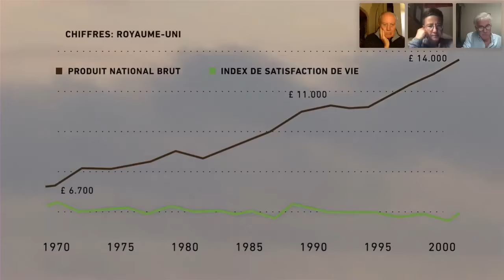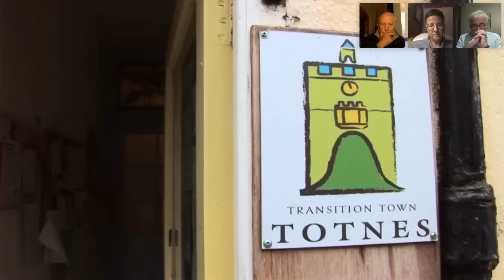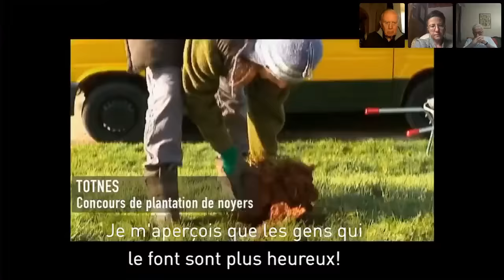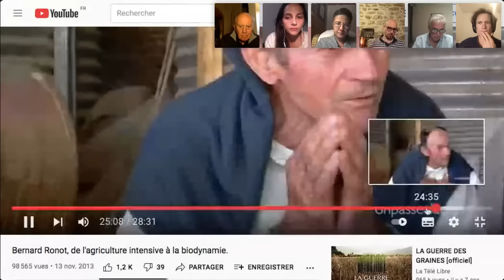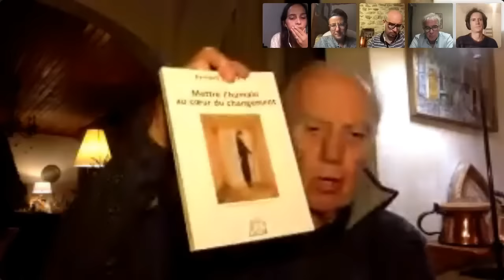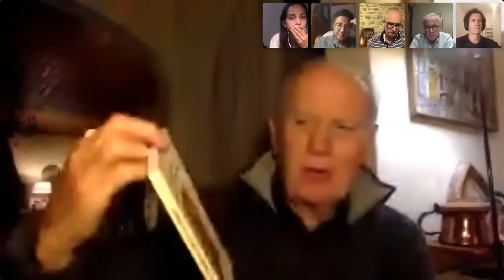La permaculture (3/3) : ce que vous pouvez faire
Webinaire avec 4 spécialistes très concrets.  Ils vous mettent au contact du réel, vous font percevoir les changements en cours qui vont se généraliser, quand nous prenons conscience que notre santé est directement dépendante de la santé de la Terre.
[Lisez ici la lettre du Pr Joyeux " PERMACULTURE : Mettre l’Humain au cœur du changement

+ Une jeune femme Jeanne Duprat installée en famille dans la permaculture, le maraîchage, en Aquitaine depuis 6 ans. Elle explique ce qu’est une Agriculture de Guérison, des sols et par conséquence de nous mêmes. Elle donne envie de cultiver son jardin si petit soit-il, en ville comme à la campagne, de donner à la terre naturellement le meilleur de ses possibilités. Vous comprendrez comment fonctionne une AMAP avec des paniers frais et de proximité, et comment une surface limitée peut nourrir plus de 40 familles en totale confiance.

+ Un passionné d’Agroforesterie Nils Aguilar, à Berlin, en avance sur son temps, réalisateur cinéaste, enseignant, passionné de la santé des sols.
Je vous recommande chaleureusement son film « CULTURES EN TRANSITION » que vous pourrez visionner et diffuser gratuitement en cliquant d’abord sur la bande annonce. Vous comprendrez les villes en transition, les jardins partagés, les jardins forêts, arbres et cultures en complémentarités…

+ L’économiste au contact du réel, Bernard Gervais, auteur de « Mettre l’humain au coeur du changement » (Edition Plume libre 2021). L’état des lieux, avec la puissance d’un petit nombre qui génère une fragilité sociale de plus en plus grande ; la quasi-absence des règles du marché; les prédateurs qui se dévorent ente eux…

Il vous explique ce que sont les NIMA (Non Issues du Milieu Agricole) qui n’ont pas peur du contact avec la terre, de se baisser humblement pour grandir, les Happiculteurs. Ils ont compris les conséquences de la mécanisation outrancière avec les sols laminés et détruits par une agriculture industrielle friande de chimie et de rendements mettant sur le marché des produits aux qualités nutritionnelles médiocres et même toxiques, tant pour la terre que pour nous mêmes. C’est l’agriculture post-industrielle, elle doit sortir de l’OMC.

+ Jean Joyeux, micronutritionniste au contact des désastres des mauvaises habitudes alimentaires qui coûtent si cher au système de santé. Ensemble nous avons publié « MANGEZ MIEUX ET MEILLEUR DE 0 À 100 ANS, pour votre santé et des moments de bonheur partagé et pour celles et ceux dont le foie est fragilisé par une alimentation délétère « VOTRE FOIE A BESOIN D’AMOUR ».
Nous avons besoin de vous pour faire passer des messages vers la meilleure santé du plus grand nombre!

* Webinaires gratuits :

 • Webinaires gratuits du Pr. Joyeux